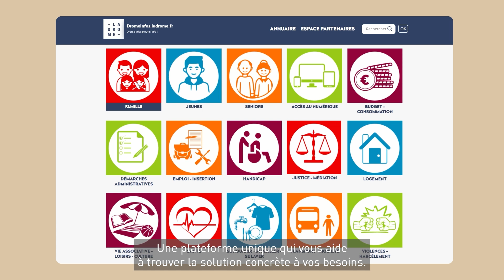SVD Studio : Motion design pour Le département de la Drôme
Film de présentation de la plateforme "DrômeInfos" : une solution qui permet à tous les Drômois d'obtenir des réponses à leurs problèmes du quotidien.

Santé
Vie associative
Garde d'enfants
Démarches administratives...

Tous les sujets qui nous concernent y sont abordés.
Une chouette initiative pour nous faciliter la vie.